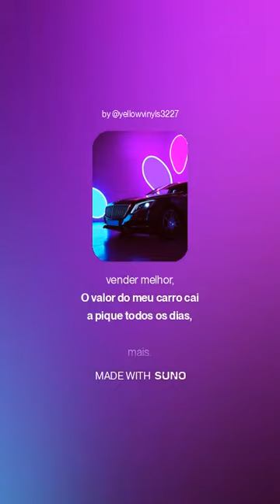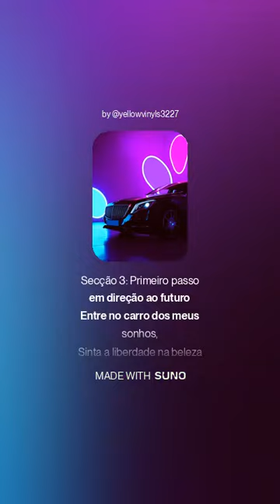meu desejo? Mercedes-Benz Maybach/Tips Coin Canção